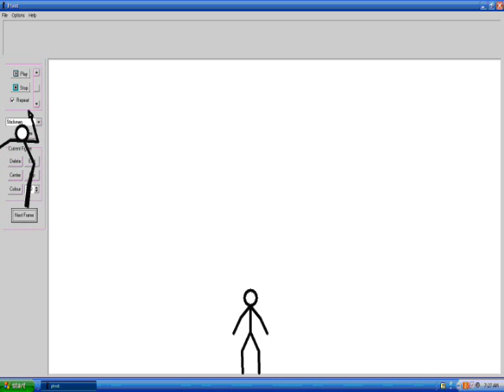stick virus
a stick vs. creator vid